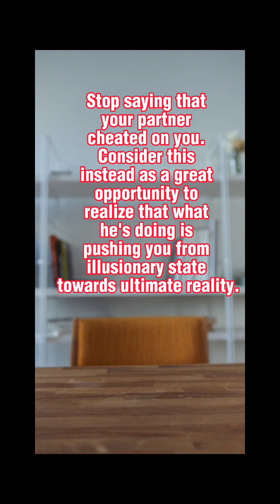Watch This if You Think Your Partner is Cheating on You!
Being in a relationship is stressful. This video aims to help you transform a negative situation into your advantage